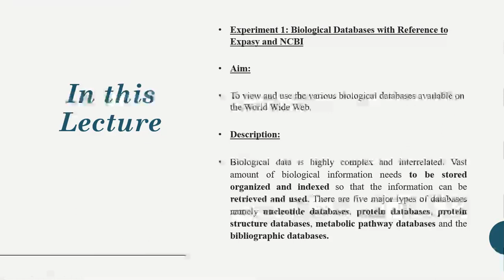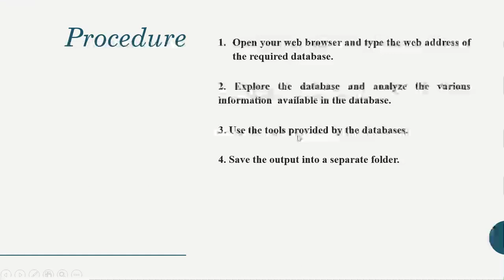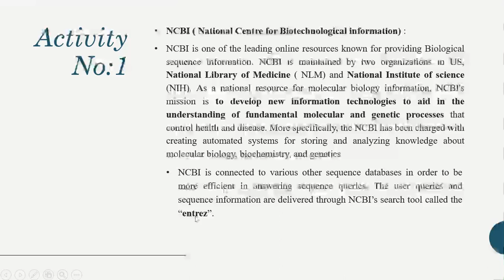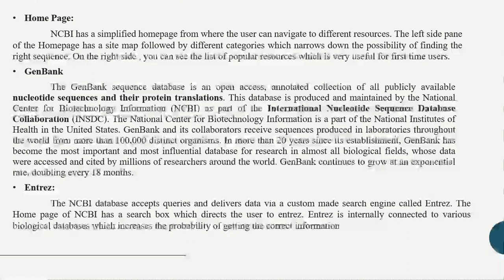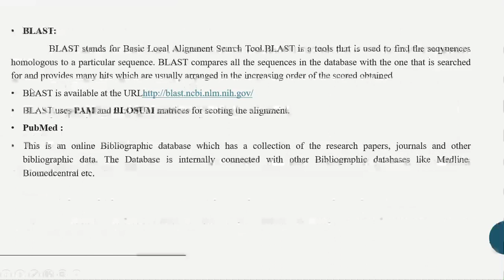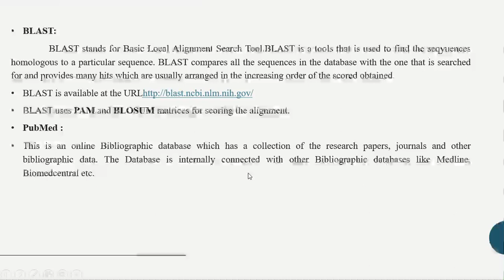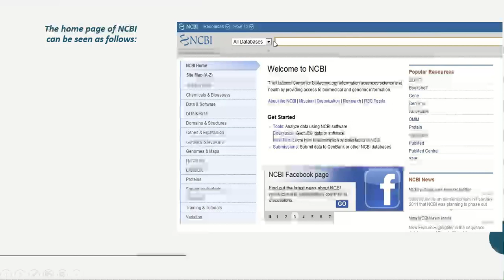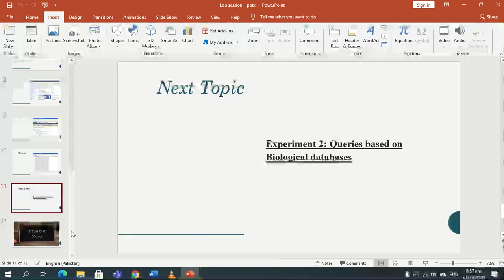Lab No 1 | Introduction to Bioinformatics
Biological Databases with Reference to Expasy and NCBI
NCBI ( National Centre for Biotechnological information) :
BLAST
Pubchem :
OMIM:
Output